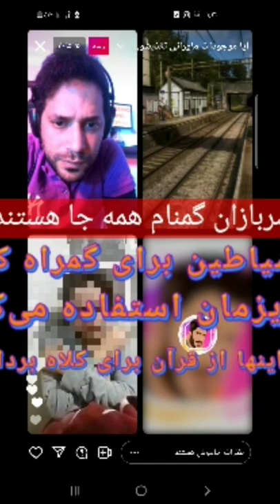شیطان در جسم پوریا آریا و ماجراجو آرمیکس.